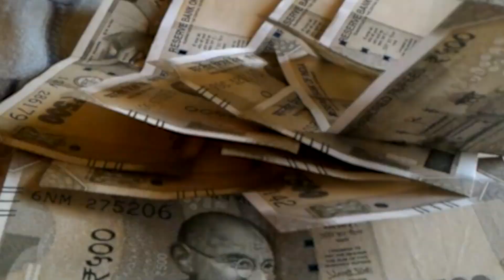जमुई के मुकेश कुमार वर्मा शादी से नहीं है खुश ,जबरन कराइ गई शादी